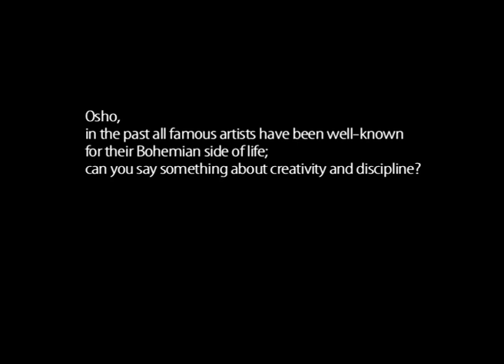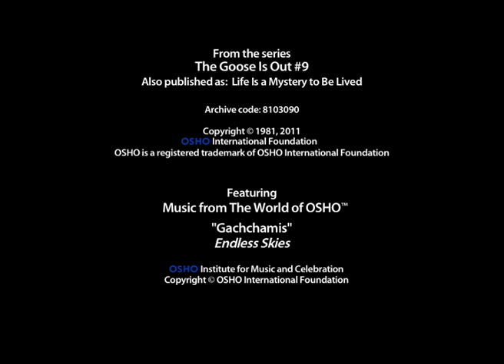OSHO: Creativity Is the Greatest Rebellion In Existence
US pop icon and singer Lady Gaga shared a quote by Osho from this Osho Talk with her 15 million fans on her Twitter in August 2011. "Creativity is the greatest rebellion in existence", after reading the Osho book "CREATIVITY - Unleashing the Forces Within".

"The creator cannot follow the well-trodden path, he has to search out his own way, he has to inquire in the jungles of life..." -- Osho